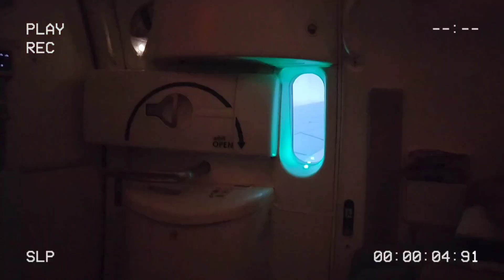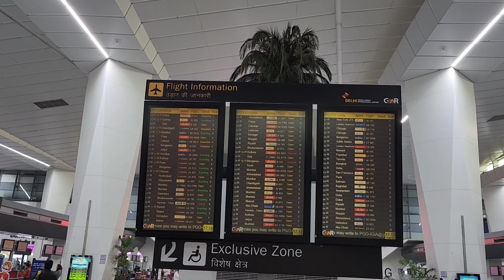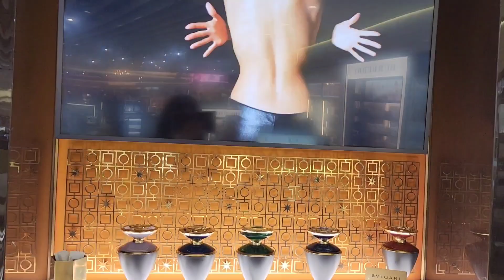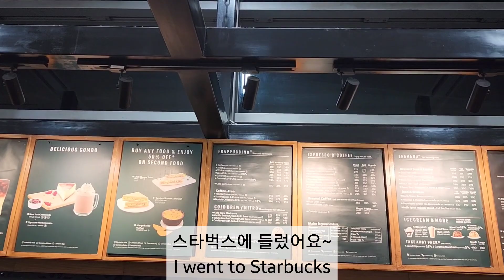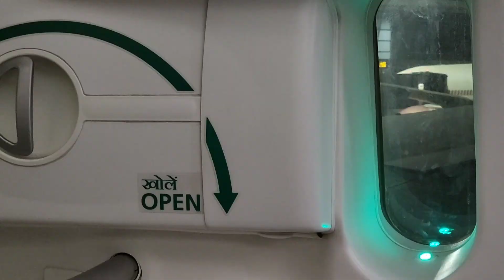ENG)[India Vlog 🇮🇳] Indira Gandhi International Airport✈️, Vacation to Korea🇰🇷,Korean in India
Hello~ 😀 After 1 year and 5 months of coming to India, my family is going on vacation to Korea. We plan to go there for a month. Today, I prepared an Indira Gandhi International Airport video. I will also upload a Korean travel video, so please watch it a lot~ To all the subscribers and video viewers who came to my channel today, stay healthy and happy~❤